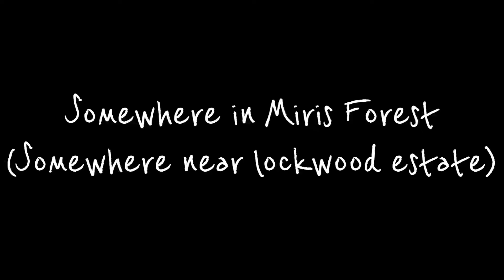hears a dinosaur.